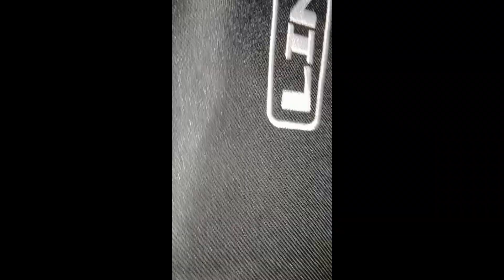Birthday Vlog 2024!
Today's my 34th birthday, and what better way than to compose and improvise something during this short vlog. In this video, I am playing my ESP LTD Viper 50 guitar through the Line 6 Spider V20 MKII modeling combo amp!